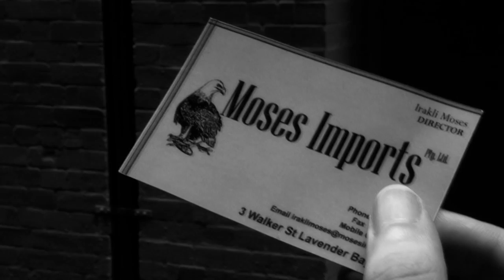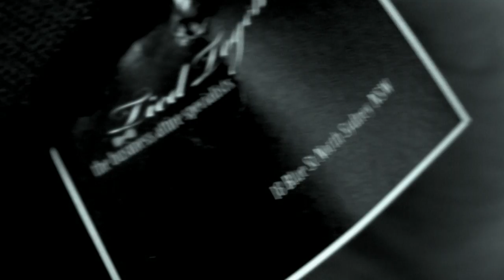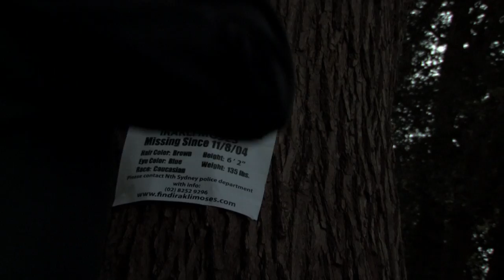Space Project "Wanderer" Clip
The new video for Space Project's "Wanderer", presented by Floorless Films. Directed by Jeremy Paterson & Produced by Anna May. Special thanks to Bobby May for his invaluable filming and editing assistance.